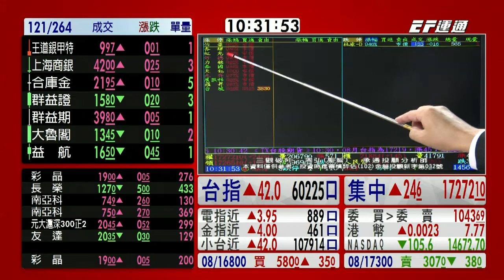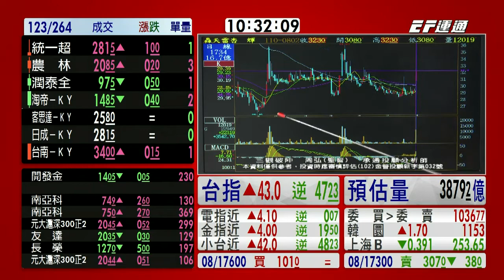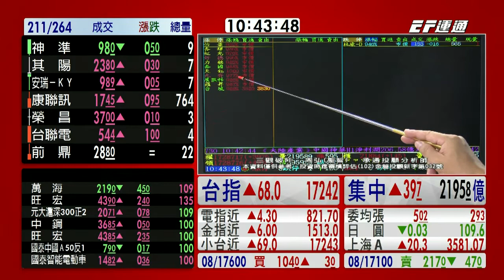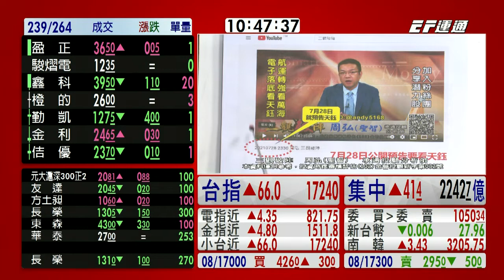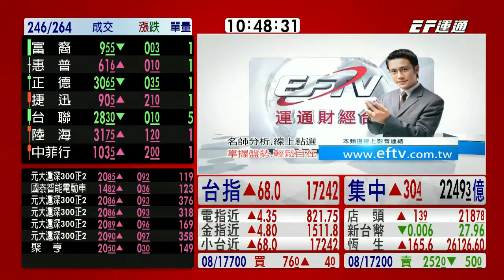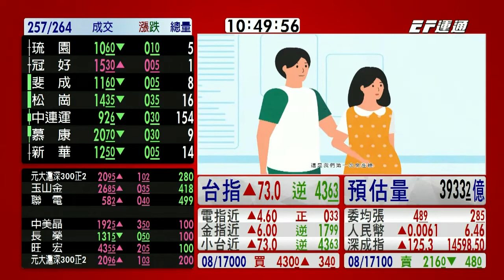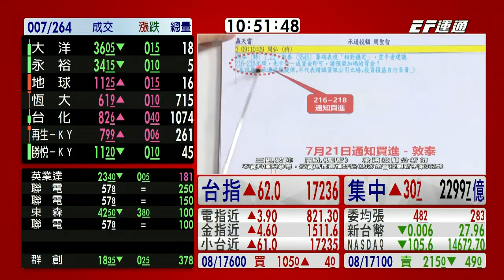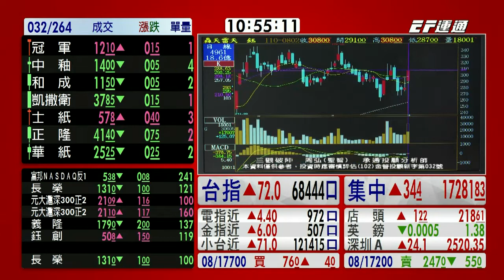20210802 1030 周弘 三觀破陣